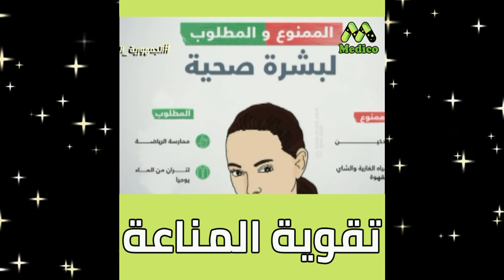علاقة الأمراض الجلدية بالمناعة وأهمية الفيتامينات مع د. نرمين كمال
لقاء مع د. نرمين كمال - أخصائي الصيدلة الإكلينيكية والتجميل